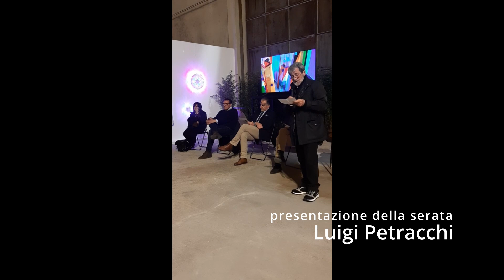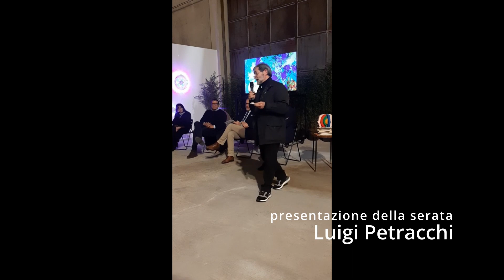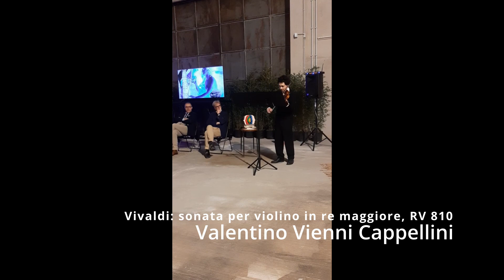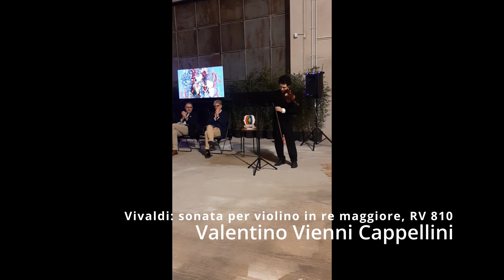Uomo e Natura. Dibattito con Laura Monaldi, Andrea Massaini, Francesco Ferrini, Luca Magazzini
Uomo e Natura: dibattito culturale nell'ambito dell'esposizione Hypokrisie a cura di Laura Monaldi, di Gustavo Maestre e Luigi Petracchi presso Spazio Zero Arte Contemporanea a Serravalle Pistoiese (Pistoia). Conduce Andrea Massaini. Intervengono: Laura Monaldi, Francesco Ferrini, Luca Magazzini.

Performance musicali:
Valentino Cappellini - violinista
Filippo Grassi - sassofono

©AndreaVannicola @andreavannicola